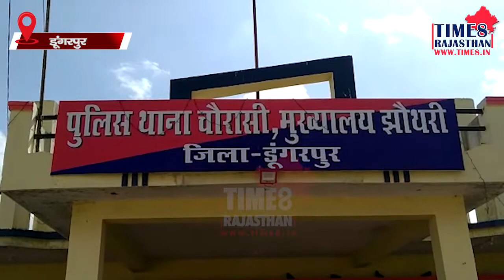कार में छिपाकर गुजरात ले जाई जा रही थी अवैध शराब । Time8 Rajasthan